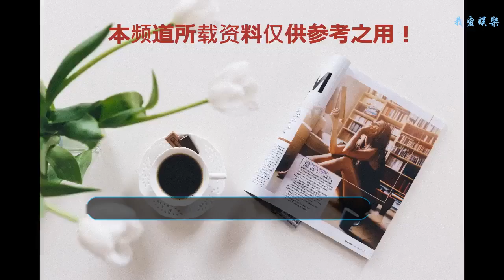中國新說唱上演偶像劇，冠軍候選人卻要棄權？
從中國有嘻哈再到中國新說唱，小編一直都挺喜歡的，當初這個節目可謂是噴紅了不少人，例如：yamy，PGone以及Gai等人，雖然最后他們都沒有什么好的消息傳出來，但是不可否認的是，他們當初的確紅了。
    在上一季中，我們可以明顯地看出來，吳亦凡戰隊是真的很強，他們當初的很多歌到現在都依舊耳熟能詳。
    到了這一集，因為某些原因，中國有嘻哈改名成為了中國新說唱，但是，名字的改變并沒有改變觀眾對于這檔節目的喜愛，自從開播以來，這檔節目的收視率就一直直線飆紅，輕輕松松地床破了上億大關。
    在這一季中，吳亦凡合適直接地開口說這一季的選手從實力上比不過上一季的，有的連拍子都進不準，而有的人則有很多的基礎錯誤，不過，就小編觀看到現在，每一期選手的進步多很大，相比現在要是吳亦凡在回到原來，肯定不會再說出這樣的話了吧。
    并且，吳亦凡還坦言那吾克熱很有實力，對他豎起大拇指表示稱贊，并表示他就是自己心中的skr。
    按照目前的形式看來，這個人或許就是這一季的冠軍候選人了，初賽的時候就被很多觀眾所欣賞，后來也同時得到了三個pass，可以說是全票通過了初賽。
    在新疆語中，兒子娃娃是男子漢的意思，而那吾克熱初賽是就以這首歌拉開序幕，很多人其實都知道，對于參加這個節目的人來說，一個pass就可以直接進入下一場的比賽了，而吳亦凡對于選手的要求又很高，就連吳亦凡都給了那吾克熱一個pass，看來這個人是真的有實力的。
    在一對一的battle中，那吾克熱表現的也是十分有益，那首單曲小編可是循環了好幾遍呢，實在是太好聽了。
    而在本期的《中國新說唱》中，那吾克熱就一片丹心地選擇了吳亦凡，但是在流局之后又直言要放棄再次選擇的機會，這實在是讓我們這些吃瓜群眾十分揪心啊。
    在此之后，那吾克熱也是很傷心的表示：“好像我在你的心里面，就是完全沒有任何地位。”
    小編突然發現，這樣的一個男子漢居然也會有這樣的“小公舉”一面，就像是我把我的所有都給你了，但是你卻對我愛理不理的樣子。莫名的替那吾克熱感到心疼，同時也好像大笑。
    不過，在那吾克熱放棄了二次選擇之后，吳亦凡也表示很后悔，最后還放棄了一直站在自己面前的陳梓童，似乎是對那吾克熱發出邀請。
    “你要的我現在可以給你的了，你還與愿意來嗎？”
    也不知道到底最后吳亦凡能否挽回那吾克熱。
    不得不說，小編真的手背打動了，這兩個人是在上演偶像劇啊，甜的不要不要的。
    讓我們一起期待，這兩個人能否“牽手”成功吧。
    要是您對我感興趣的話，請點擊一波關注吧。
    不要熬夜看手機哦，晚安，么么噠。